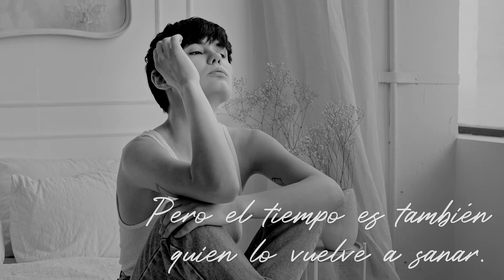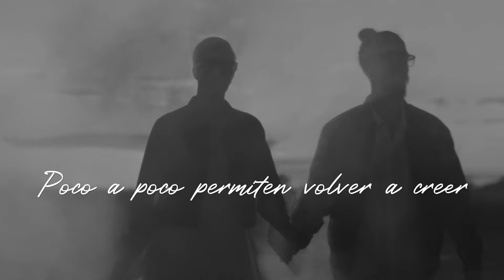PEQUEÑA TONADA PARA ZURCIR CORAZONES. Eugenia León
Eugenia León
Aut. Frino